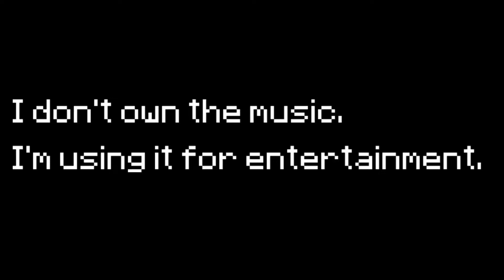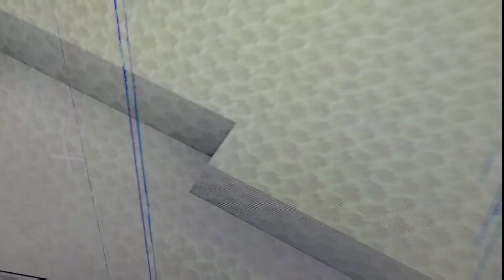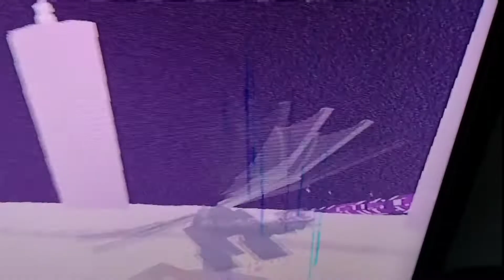MOB LIFE S3 E17: PREPARATION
Using magic, the Witch transports the Mobs and the Illagers into a completely new part of the world, and now, the Mobs must build another house and prepare for the Illagers, who now have the PILLAGERS helping them. The old Nether Fortress is gone, and The End's island is different. Both the Wither and Ender Dragon realize this pretty quickly, but remember they have to focus on the bigger situation at hand: Illagers. Lots of them.

Editors note: The magic shenanigans are really just my excuse to switch from Minecraft: Xbox 360 Edition to Minecraft: PlayStation® 4 Edition. Also, the “Ancient Mob Spirits” bit is a refrence to Thundercats, when Mumm-Ra uses the Ancient Spirits of Evil to transform into his Ever-Living form.